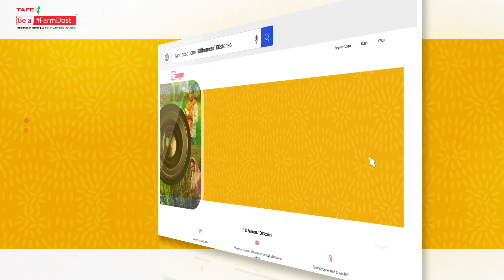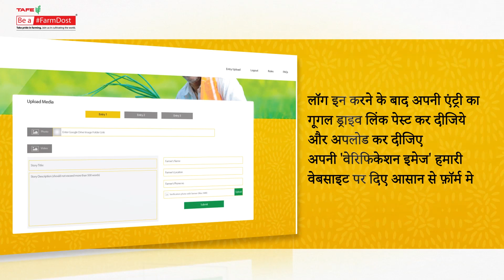100 Farmers. 100 Stories Contest - Hindi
फोटो और वीडियो स्टोरी प्रतियोगिता '100 Farmers.100 Stories' अब लाइव हो चुका है! इस प्रतियोगिता का हिस्सा बनें और 2,20,000 रुपये तक के पुरस्कार जीतने का मौका पाएँ।

क्या आपको कैमरे के साथ अपने अनमोल पलों और कहानियों को कैप्चर करना पसंद है? टैफे - 'Be A FarmDost' आपको किसानों, हमारे देश के अदृश्य नायकों से मिलने और फोटो, वीडियो कहानी के रूप में उनकी सकारात्मक, प्रेरक कहानियों से रूबरू होने के लिए आमंत्रित करता है।

इस प्रतियोगिता में भाग लेने के तरीके जानने के लिए यह वीडियो देखें! आगे बढ़ें और फार्मदोस्त उपहार जीतने का मौका पाएँ।

*T&C Apply